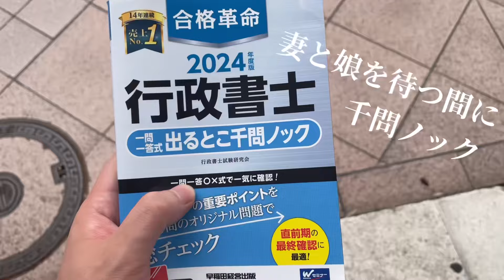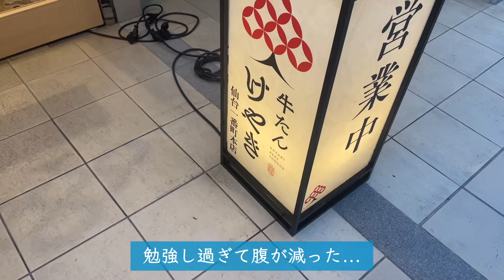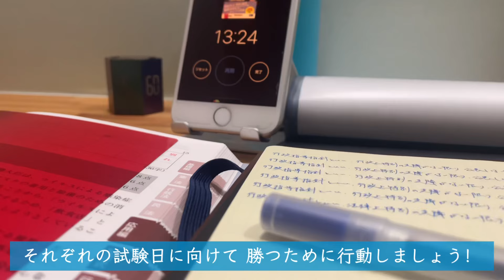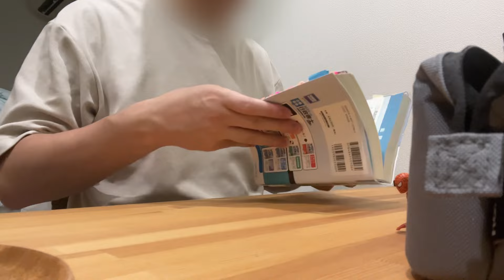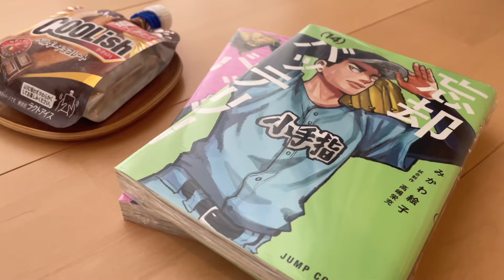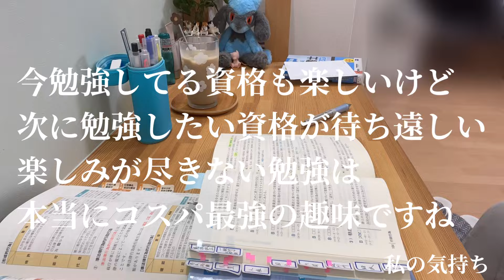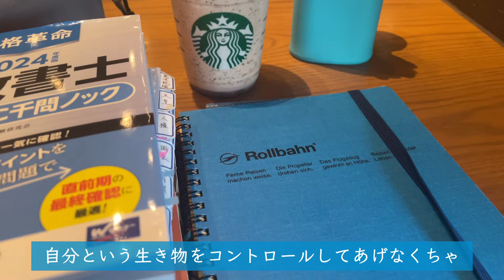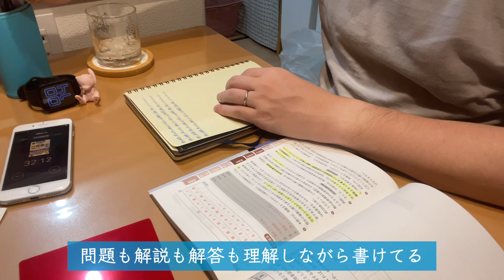【資格勉強VLOG #113】30代会社員のお盆休み｜記述を捨てない｜20時帰宅の社畜サラリーマン｜独学で行政書士勉強｜行政書士独学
どうも僕です。
【行政書士の資格勉強】に勤しむ30代会社員のdryer（ドライヤー）です。

⚫︎あいさつ
副業開業に向けて独学で行政書士の勉強をしている日常をVLOGとしてお届けしています。

人生100年時代とか関係なく純粋に勉強が好きなので、私のSTUDY VLOGを通して生涯学習を体現していきます。

毎日でも、たまにでも、いつでもチャンネルに遊びに来てください。その時は一緒に目標に向かって突っ走りましょう！ぜひ、お気軽にコメントください。

今週は【35歳サラリーマンのお盆休み】をテーマに動画を作成しました。子供は成人しているので大変自由に過ごしていますが、家族の時間と家事は忘れていません！

家族に感謝しつつも、自分自身の努力を積み上げる。両輪のバランスを保ちながら生活することが大切だと感じたお盆休みでした。

⚫︎最後に
自分にプレッシャーを掛けすぎず、楽しく勉強を継続して、一緒に無理のない勉強習慣を身に付けましょう！

⚫︎SNS｜メール
▶︎X：勉強と日常
▶︎Gmail：ご連絡はコチラまで

⚫︎dryerのおすすめ動画

⚫︎その他
動画投稿に際しては細心の注意を払っておりますが、